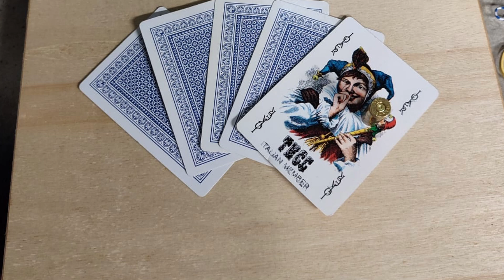THCC TEXAS HILL COUNTRY CHAPTER I.M. 2024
6.7/7/24 THCC TEXAS HILL COUNTRY CHAPTER I.M. 2024. Il tanto atteso evento spalmato su due giorni è arrivato...Gli organizzatori hanno dato nottate per preparare nei dettagli tutte le fasi dell'evento che prevedeva tra le tante cose la presenza degli APPALOSA...Iinizia da qualche video per poi arrivare a tutto il racconto...Buona visiona e COMPLIMENTI! GRANDI!!!